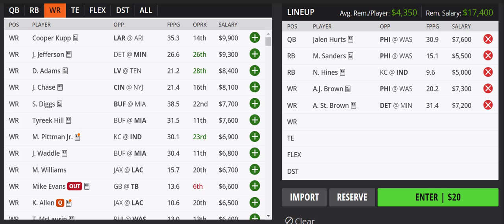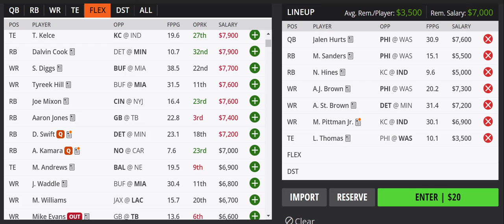DraftKings NFL DFS Picks For Week 3 (Sep 25, 2022)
Try the Daily Fantasy Optimizer and other tools by Draft Dashboard to save time and increase your chances of creating winning Lineups for DraftKings and FanDuel. Try for 30 Days for only$1 Do not wait because Your competition is not waiting to take advantage of these DFS tools.

How to build your Daily Fantasy Sports (DFS) Football lineups for the NFL Regular Season. It can teach you how to build lineups for games to improve your chances to win more of the big DFS tournaments on DFS websites such as Draftkings, FanDuel, Yahoo Sports or any other of your favorite fantasy sports websites that you would play.

You will need DFS Football lineups that are contrarian or different from the majority of the competition, and the video contains a few suggested DFS plays that could be for any fantasy football contests. The DFS plays mentioned in the video come  from a few projected high-scoring football games such as the Philadelphia Eagles versus the Washington Commanders in NFL Week 3

The video only covers DFSpicks for a GPP. There are few picks to really allow the DFS Football rosters to be different and possibly improve your chances of winning the DFS contests entered.

 The DFS plays proposed in the video are merely suggestions to provide you different options to consider when creating your football lineups. For all DFS Football fans, the suggested DFS Football picks made in the video were considered based on research conducted for the DFS lineups that would be used in GPPs or the big tournaments. You want to learn how to build a tool that will help you build multiple DFS Football lineups or any DFS sports lineups, then you will consider the use of a DFS lineup optimizer. It can build lineups that can be used on DraftKings, FanDuel, and any other DFS website.

 The resource can be found below, and it provides some easy instructions to use Excel and Excel add-in called OpenSolver to build an optimizer. You plug in statistical data in your spreadsheet model or optimizer and you will have DFS lineups almost immediately. It does not take away the task of gathering sports data, but there are some instructions

contained in the book to help make the task of researching DFS Football picks somewhat easier.

You can find the book below. Book mentioned in Video regarding building a DFS NFL Lineup Optimizer

Create DFS Sports Lineup Optimizer (Instructions to create DFS Lineup

Optimizers for the Classic and Tier Formats Played On DraftKings) Build DFS Lineups Quicker (A Guide for Anyone Who Uses a Nook) Learn How To Build Better DFS Projections With The Monte Carlo Simulation

Optimizers for other DFS Sports:
DFS Baseball
DFS Basketball
DFS Football

If You Have A Need For Sports Articles or any web content Checkout: